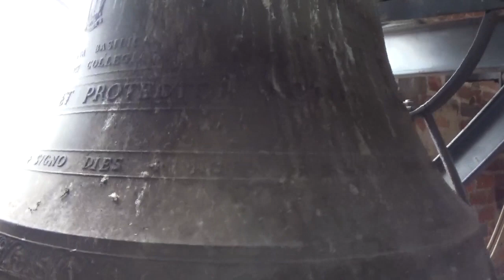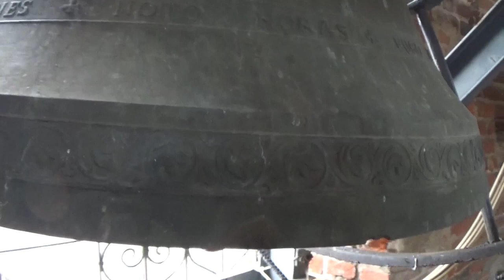Le campane di Mortara (PV) Basilica di San Lorenzo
Mortara, Basilica di San Lorenzo
Diocesi di Vigevano
Concerto di 8 campane in Mib3
Fuse da Achille Mazzola nel 1949
Sistema: Ambrosiano
Salita al campanile, Concerto Solenne ad 8 campane e Distesa Solenne ad 8 campane per la Santa Messa Solenne delle ore 11, Allegrezza e Ducale per l'Angelus Solenne nella Solennità dell'Immacolata Concezione (Ore 10.30, 10.45, 11.55 e 12)
- Ringrazio il Parroco, don Marco Torti, per la gentilisisma disponibilità dimostrata! -
Nella Solennità dell'Immacolata Concezione, con @simonen4949, ci siamo recati presso la Basilica di San Lorenzo a Mortara dove don Marco ci aveva concesso di salire in cella campanaria per filmare le campane in occasione della Messa delle ore 11; a conclusione della stessa poi, Simone ha eseguito qualche suonata dall'impianto posto in Sacrestia. Spero che il video vi piaccia, a presto!